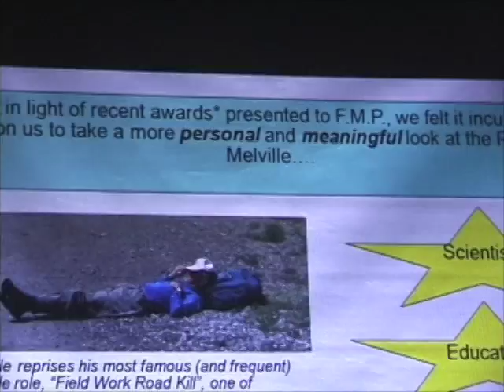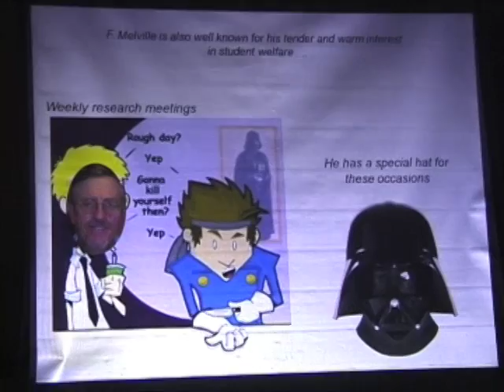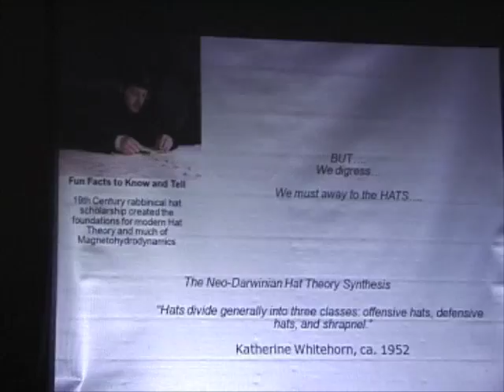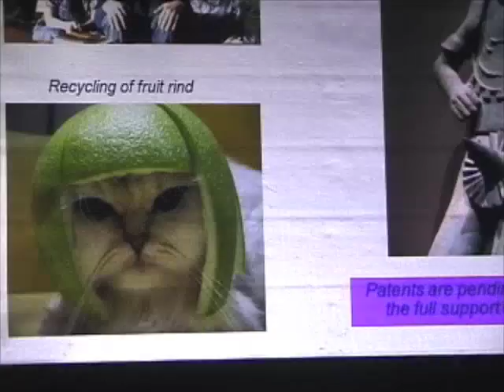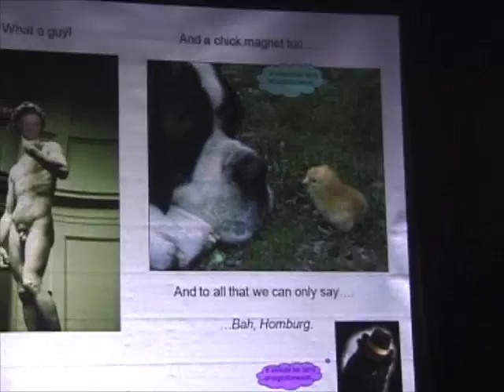Fred Phillips Roast - Spring 2008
Penny Boston has assembled the Many Millinery Moods of F. Melville Phillips, narrated by Shasta Marrero, presented at the EES end of semester party at the Capitol Bar.